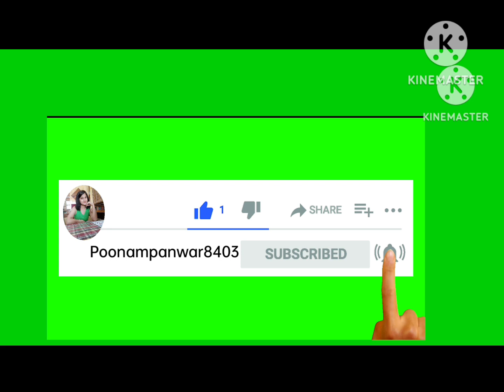a day out ❤️